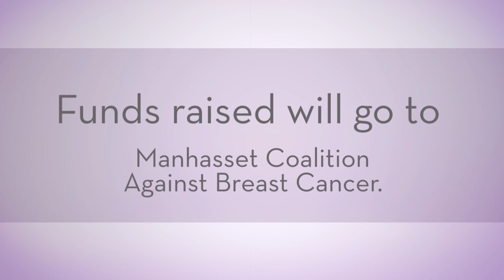MANHASSET FIELD HOCKEY BREAST CANCER AWARENESS GAME